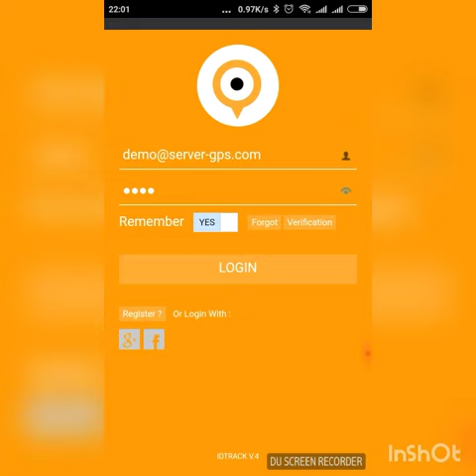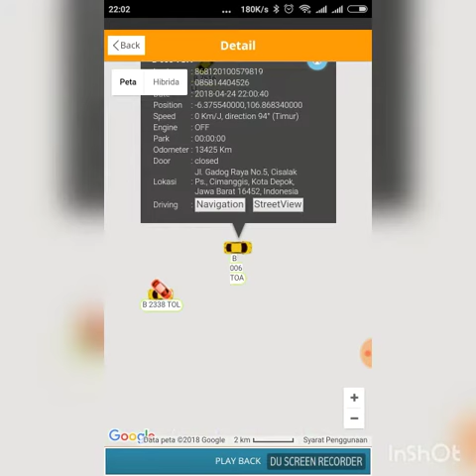GPS System, IDTRACK, GPS Tracking Software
This app has a lighter capacity to your phone and the fastest engine of core i7 equation with speed up to 64bit per second. This server cooperates with Google Maps which gives a detail and accurate instructions for the users in finding destinations.

It contains many useful features such as real time tracker, 10 s of interval tracker, the effective travel report for 45 days, report when and where your vehicle, print excel data report, live report include coordinates, elevation and position. Easy Setup And Configuration